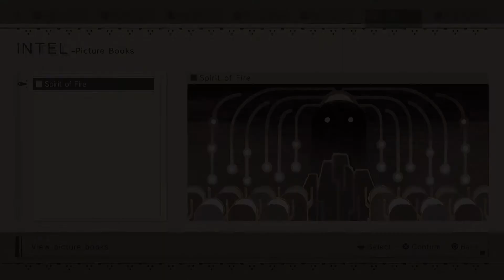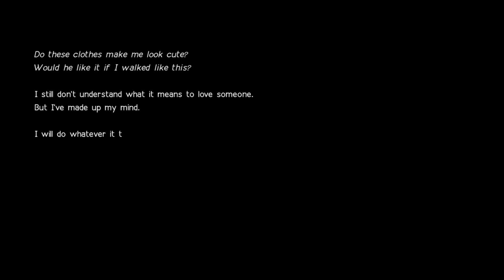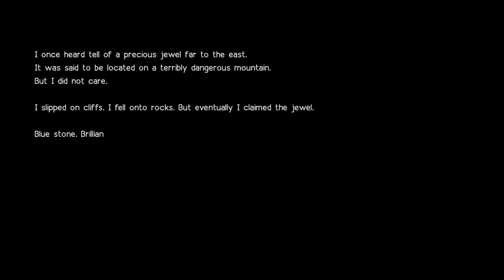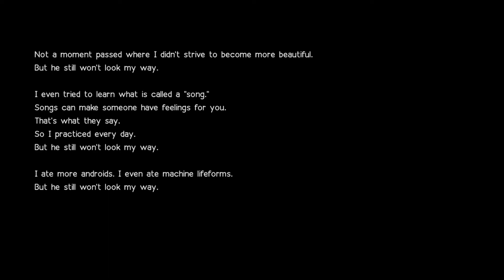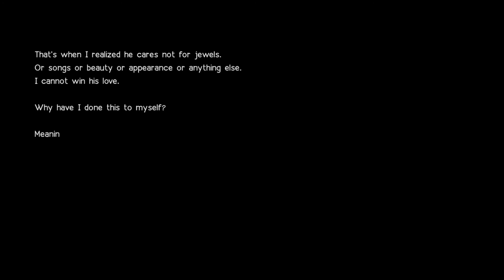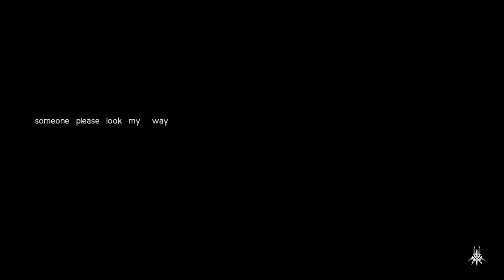And So I Scream - Part 25 - NieR Automata - Gameplay Walkthrough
NieR Automata Playthrough for the PS4. The ultimate waifu game ( ͡° ͜ʖ ͡°)